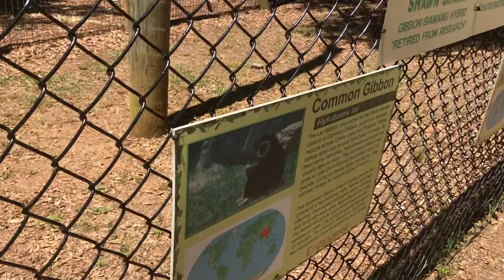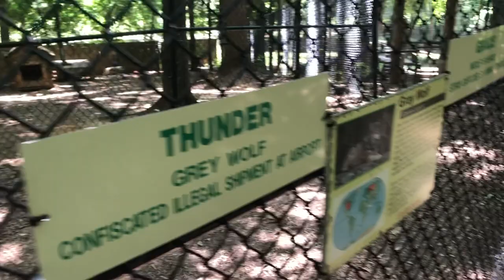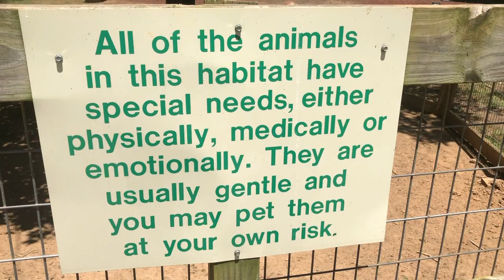Noah's Ark Animal Sanctuary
The kids are now out of school for the Summer. We decided to spend the day at Noah's Ark Animal Sanctuary. Its completely free and located in Locust Grove GA!

Join us as we explore Noah's Ark Animal Sanctuary

Canon G7X Mark II
GoPro Hero 5
Manfrotto PIXI Mini

If you would like to collaborate with us on an upcoming project or if you just want to say hi!